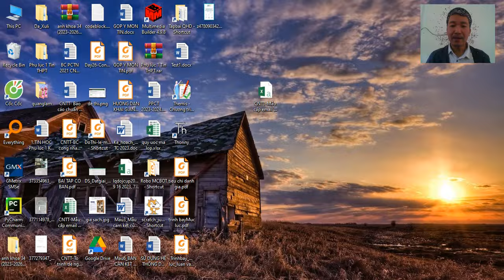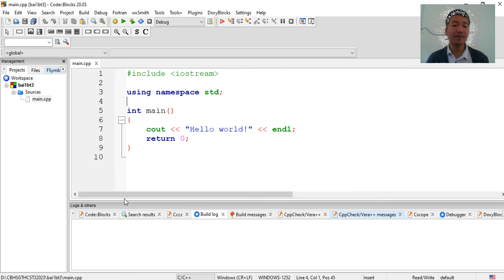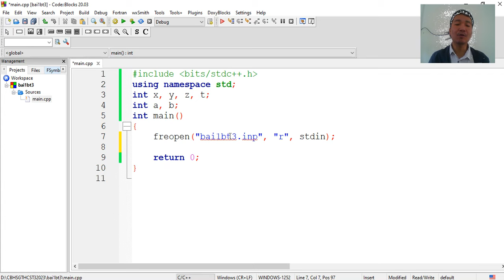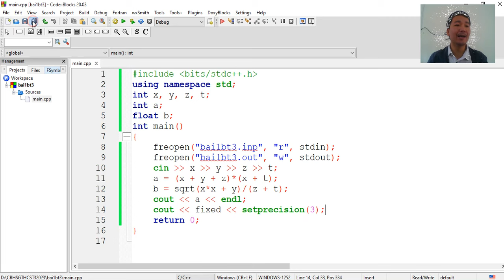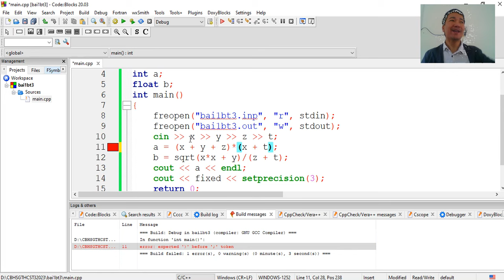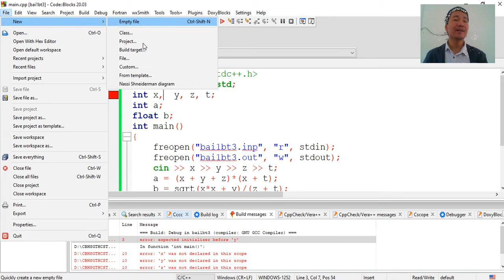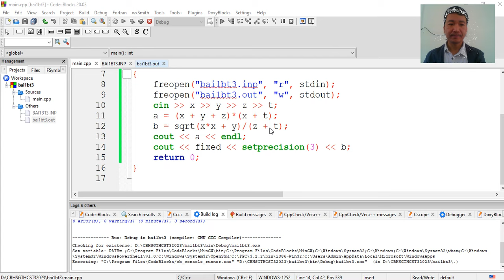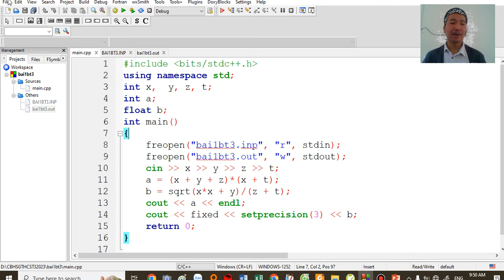Hướng dẫn tạo Project trên Codeblock Thầy Đặng Tuấn Thành